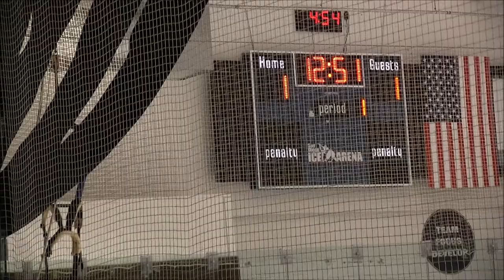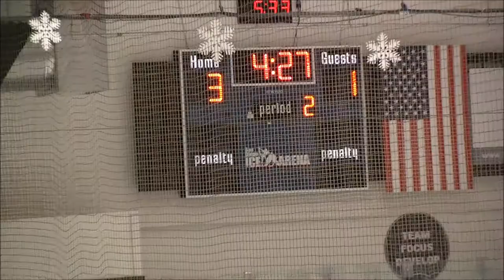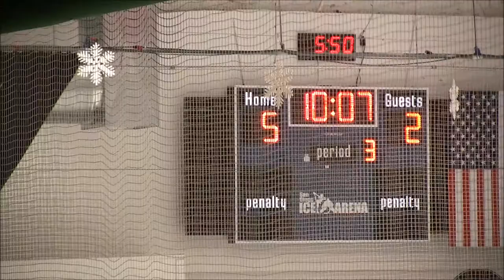Jets Vs Beach Cities